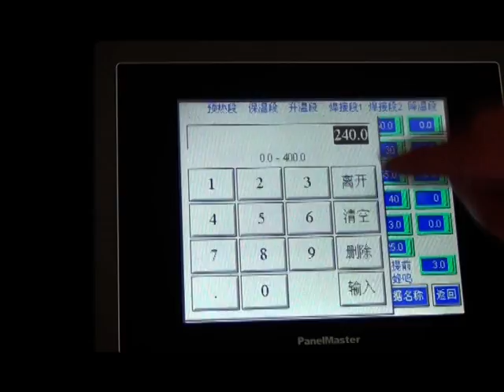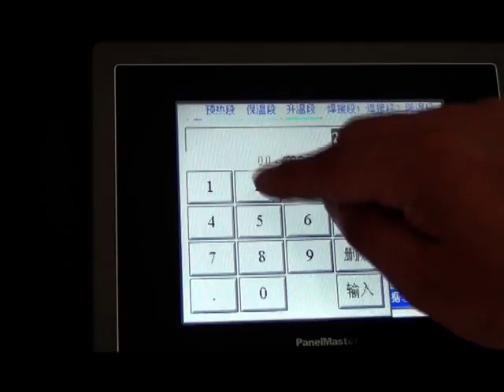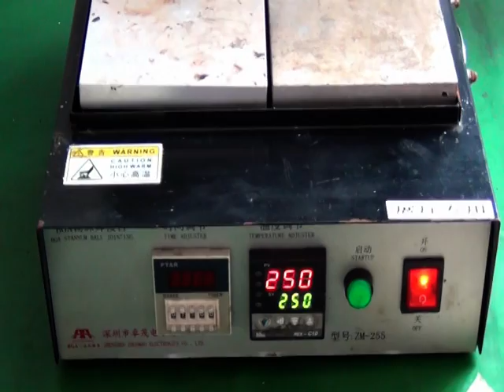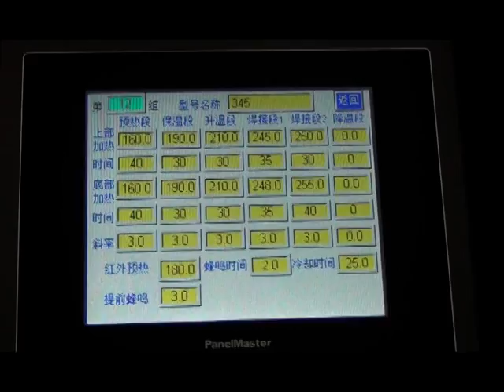zhuomao bga rework station ZM R5860 english video Anne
samsung vendor, Versatile ZM-R6200 BGA rework station is the industry's most reliable and affordable solution for SMT repairs. The ZM-R6200 safely removes failed parts, gently places new components with a high degree of accuracy, and solders them perfectly with adjustable hot air flow control that prevents even the smallest components from shifting during reflow. Suitable for BGAs and advanced SMD components from 2 mm x 2 mm to 80 mm x 80 mm with ball/lead pitches down to 0.3 mm. Includes rapid-IR (infrared) underheater to bring the board smoothly up to temperature.